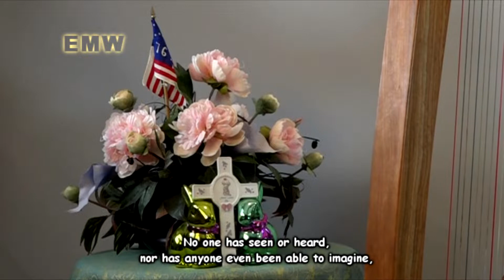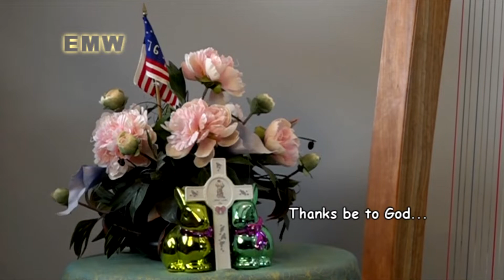For the Beauty of the Earth – harp/vocal solo by a 9 yr old